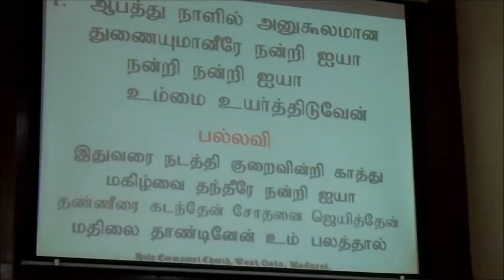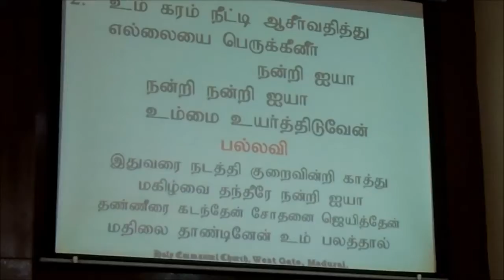Thanks giving time during the Sunday Church Service held on 26th December 2021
Rev.I.Jesler Roy, P.C.Chairman, C.S.I.West Gate Church leading the prayer time during the  last Sunday of the year 2021 held on 26th December 2021